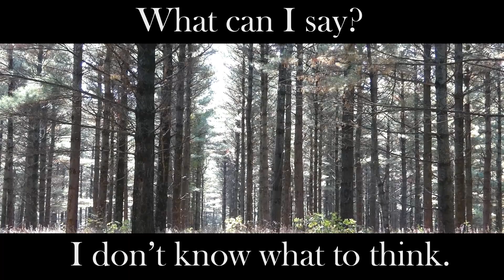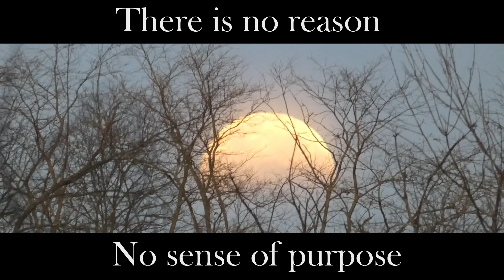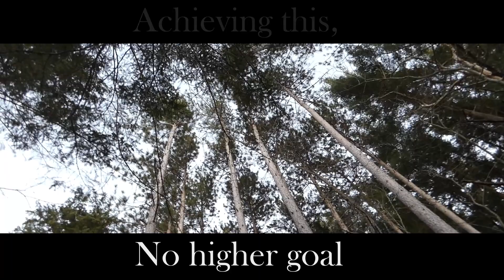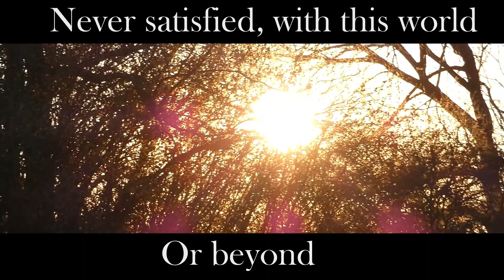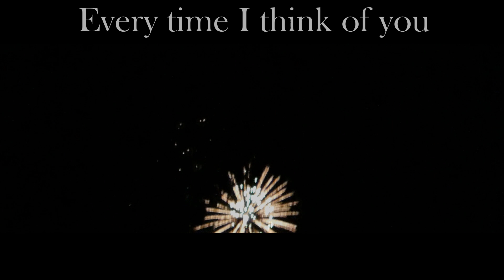Not So Afraid (Hobocop & Cosmic Keanu)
Music & Production by Hobocop